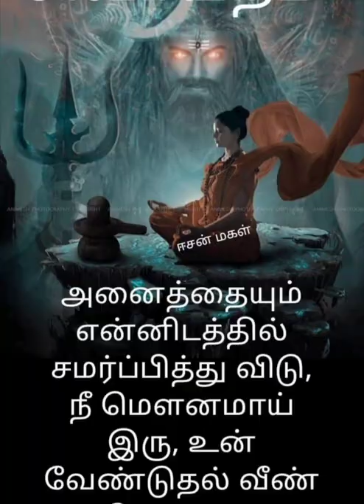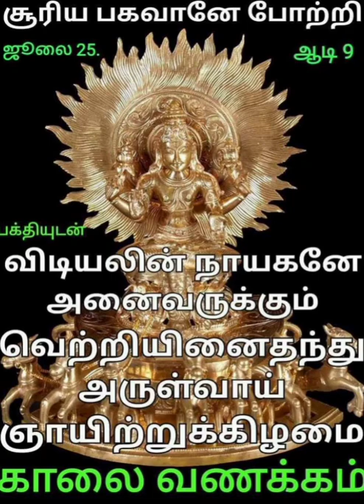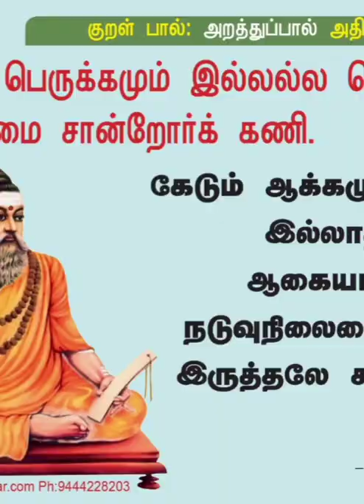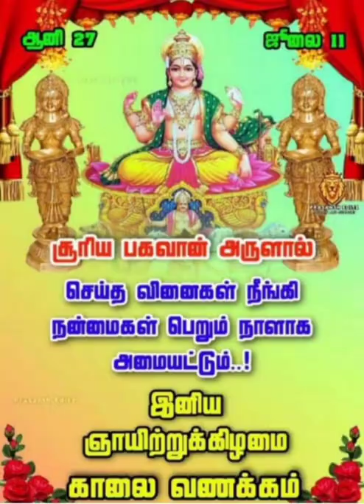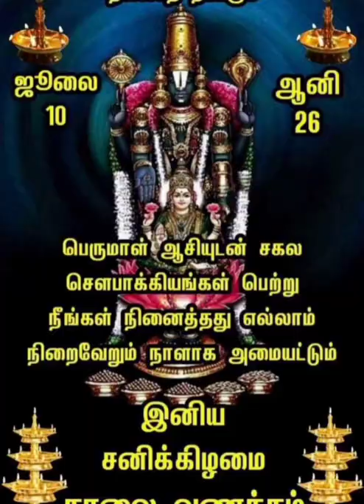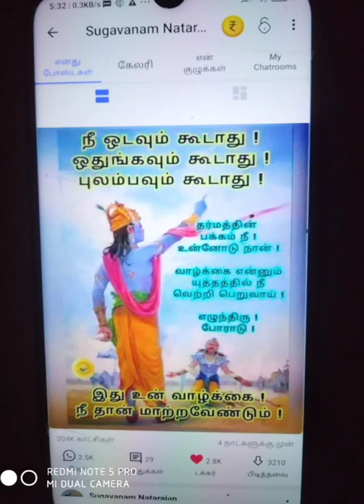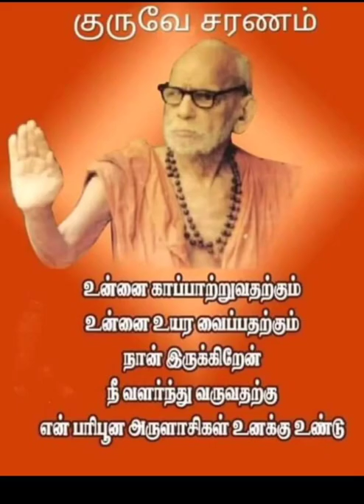Do not destroy Lord Ganesh Vinayaga after Ganesh Vinayaga Chathurthi - Om NAMO Ganesaya Namaha 🔥🙏